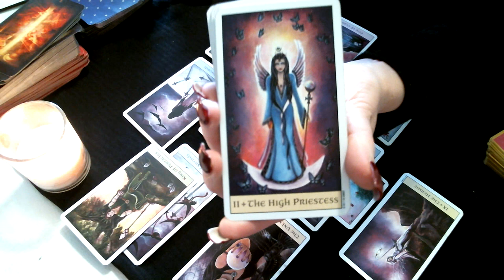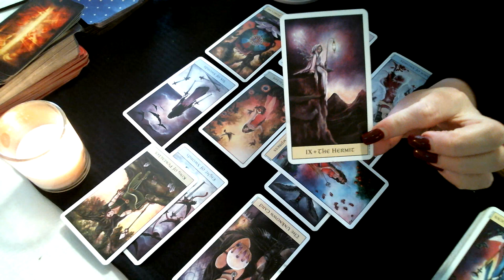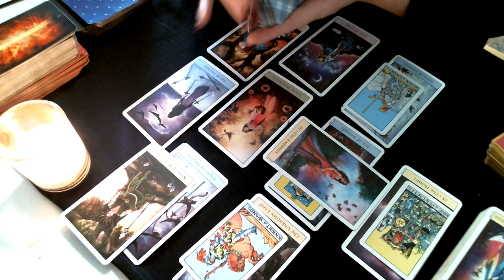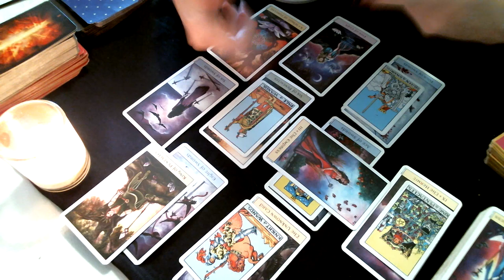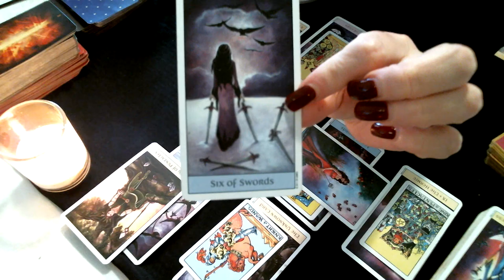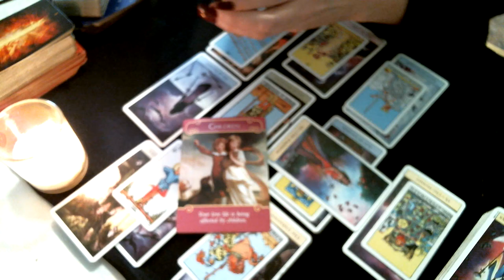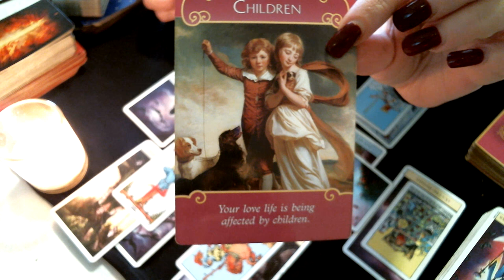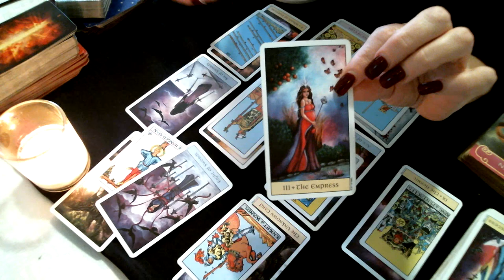Libra April Love 2018 Someone Is Ready To Listen